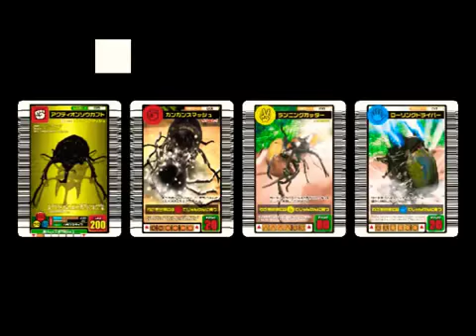［アーケード版］甲虫王者ムシキングop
懐かしいなから～～
昔にもどって
もういちどやりたい！！